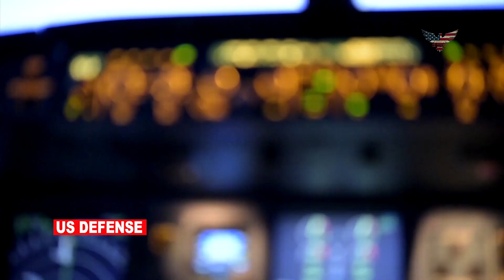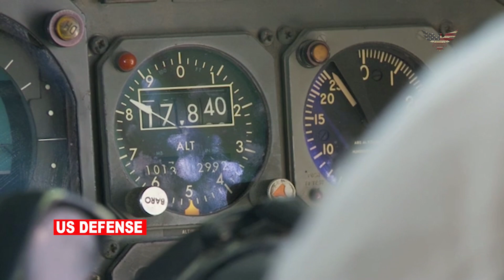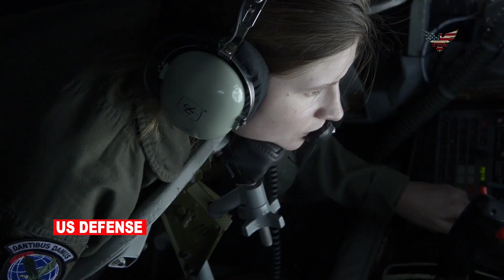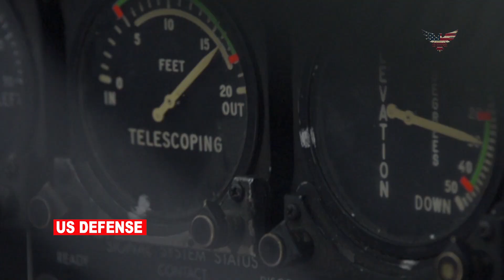All Enemy Panic: U.S. Military Announced That New Stealth Tankers Are Coming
The Latest Military News:
The United States has devoted billions of dollars to building stealth fighters, stealth bombers, stealth cruise missiles and stealth spy drones. Surely a stealth tanker for refueling aircraft midflight would be an extravagance too much? Check this out only at US Defense!